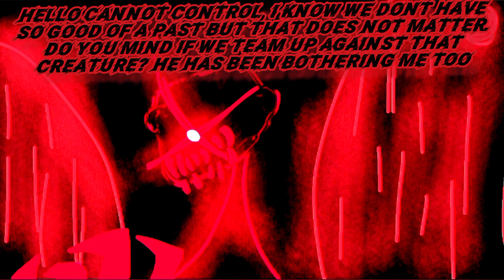Trollge: Cannot Control Incident Rebooted Part 11 [Resurrection and Despair]